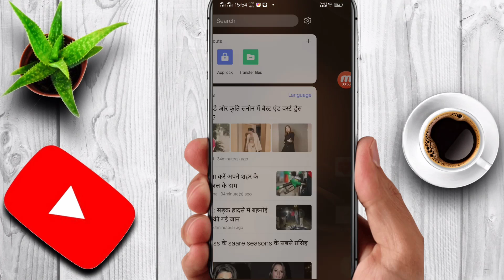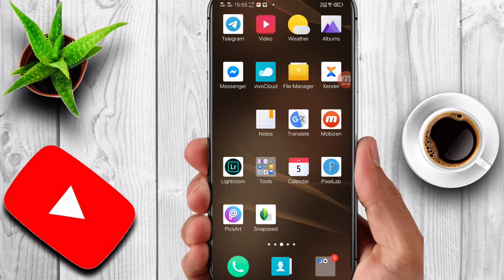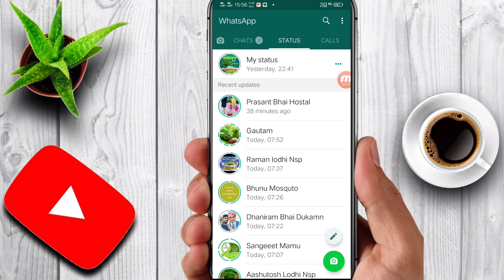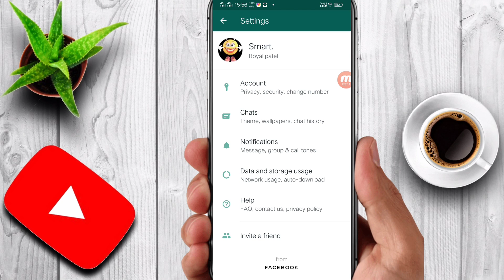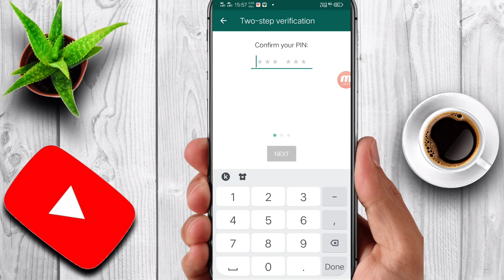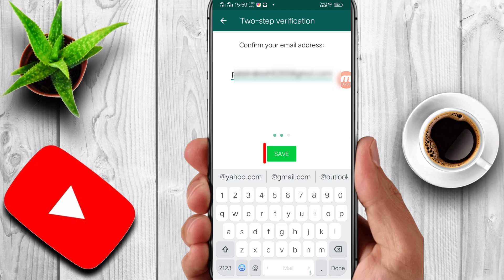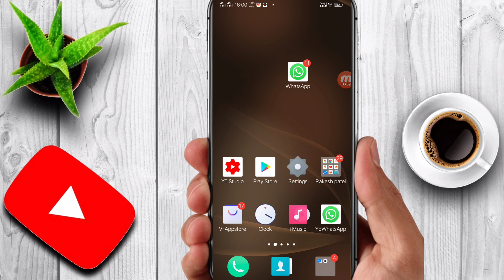Apna Whatsapp Hack Hone Se Kaise Bachaye 2020? व्हाट्सएप हैक कैसे होता है? कैसे बचें?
Hello frinds kaise ho ap sab me aash karta hu ki app sabhi bhut bhut thak hoge abhi logdown lage hone ke karan apne apne gharo me hoge
Frinds abhi abhi internet par bhut sare heakers ho gye hain jo ki kisi bhi bande ka mobile heack kar sakte hain or jis bhk bande ma mobile hack hota hain  us bande ko jo hain pata bhi nhi chal pata ki us bande ka jo hain whatsapp hacked ho chuka h
Hach hone ke bad mobile me kya kya ho sakta hain ye koi nhi ganta hain
To frinds hum aj ke is video me bat kare ne bale hain whatsapp ki ek yesi setting ke bare me jis se ap log apne whatsapko hacked hone se kaise bacha sakte ho

Frinds video ko end tak dekhte rhiyeg
Video me dher sara pyar dete huye channel ko subsvribe mar ligiyega will icon ko prss karo or apne mitro ke shat share karo

zzzzzzzzzzzzzzzzzzzzzzzzzzzzzzzzzzzzzzzzz*zzzzzzzzzzzzzzzzzzzzzzzzzzzzzz

1.)ApnaWhatsappHackHone SeKaiseBachaye2020?व्हाट्सएपहैककैसेहोताहै?कैसेबचें?
2.)whatsapp hach hone se kaise bache 2020
3.) whatsapp hack hone par kya kare
4.) whatsapp hack hone par kya hota hai
5.)whatsapp hack hone ka kaise pata kare
6.) whatsapp hack hone  se  bachne ka tarika
7.)whatsapp hack se kaise bache in hindi
8.)whatsapp hack hone par kaise pata chalta hai
9.) How to protect whatsapp from hacking
10.)
11.)How to protect whatsapp
12.) whatsapp secret how to protect whatsapp account
13.) hack whatsapp
14.) spy whatsapp
15.) How to secure whatsapp
16.)How to see whatsapp message of others
17.)whatsapp security
18.)whatsapp Two-step verification

THANKYOU

How Whatsapp Is Hacked? व्हाट्सएप हैक कैसे होता है? कैसे बचें?